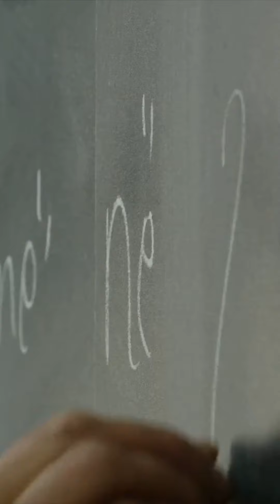Karl Marx: The Revolutionary Thinker